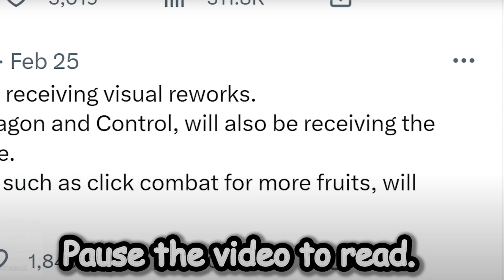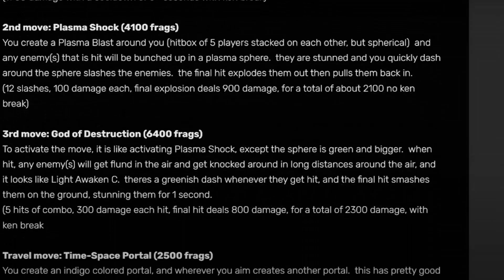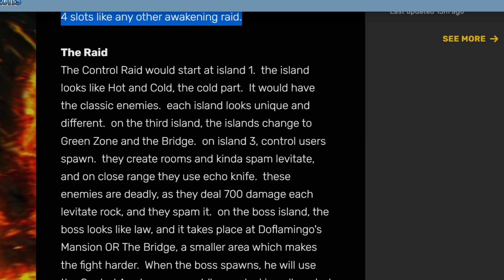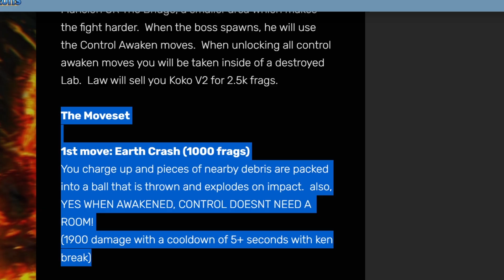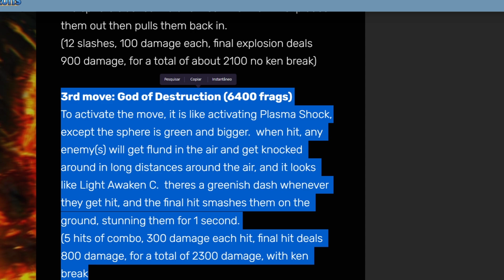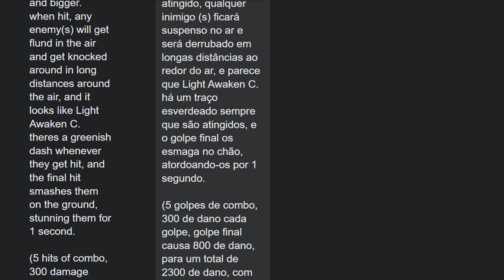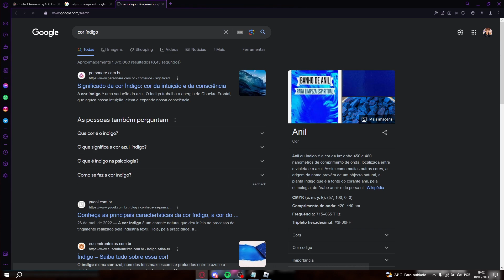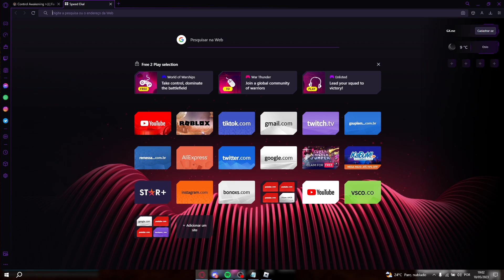O Rework da Control VAI SER O *MELHOR* REWORK no Blox Fruits! - Roblox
►Descubra o incrível Rework da Fruta Control no Blox Fruits, considerado o melhor rework até agora! Assista a este vídeo para obter um guia completo, análise das novas habilidades e estratégias para dominar o jogo no Roblox. Não perca!
► Título:
00:00​ -  Deixou o like já né?
05:00 - Se inscreveu também? se não, já está na hora hein..
07:00​ -  Passa nas redes socias!